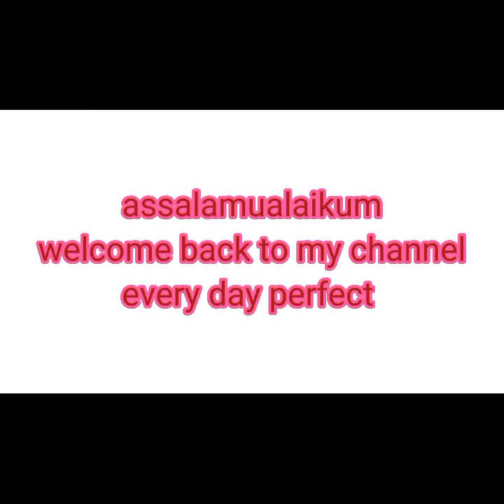Diy anti aging face mask.10 year look younger?skintightening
in this video we treat anti aging signs on skin at home easily.ghar py jhurriyo ka ilaj Kesy kr skty hain.